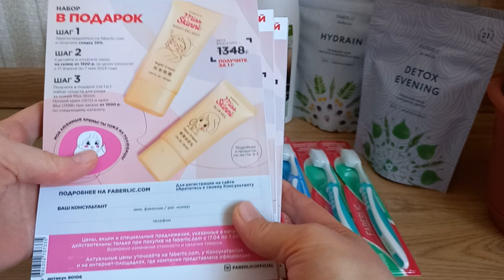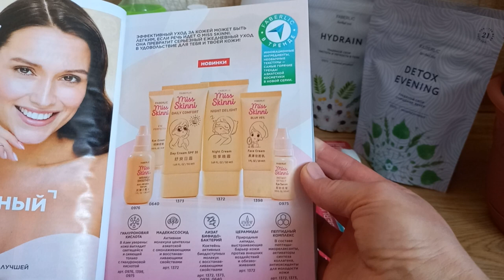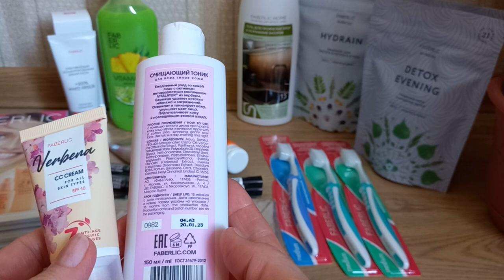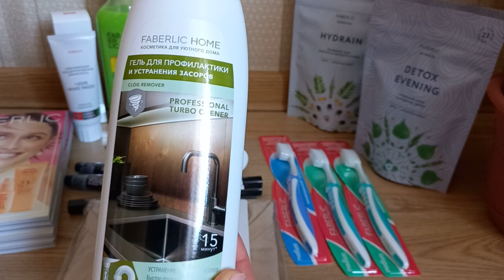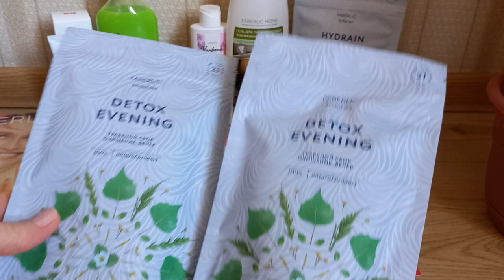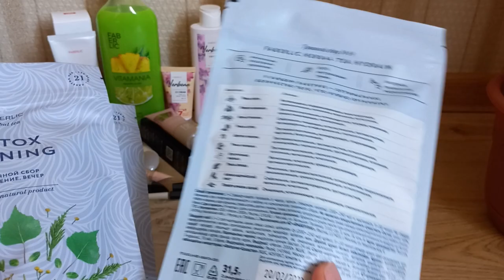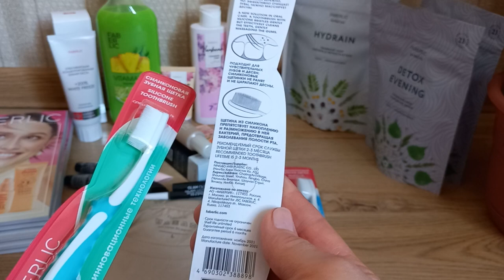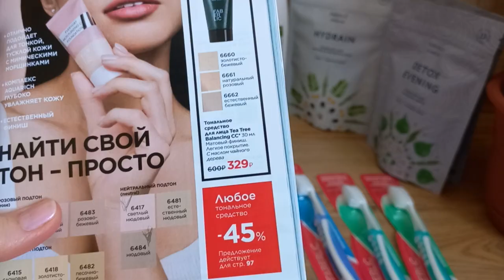Распаковка заказа по каталогу 5 2023 FABERLIC Новинки